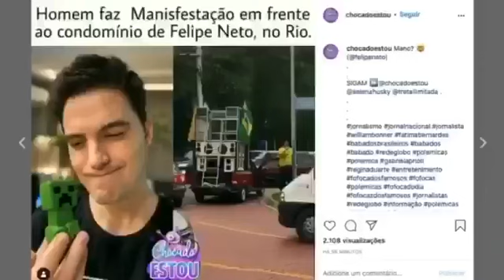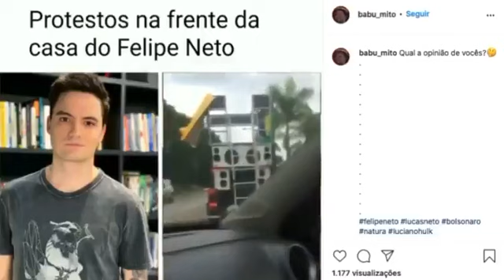Apoiador de Bolsonaro vai a frente da casa de Felipe Neto com carro de som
Sua Sogra é CHATA pra CAR*LHO? Clique no link abaixo e saiba como fazer para ela te tratar como um filho!
Quer ganhar dinheiro trabalhando em casa?
Está desempregado e procurando emprego? Acesse o Emprego Digital e comece a trabalhar agora mesmo!